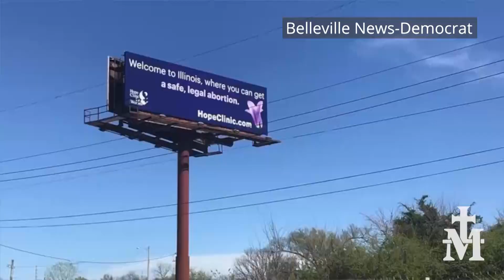Catholic — News Report — Missouri Abortion-Free?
Church Militant (a 501(c)4 corporation) is responsible for the content of this commentary.